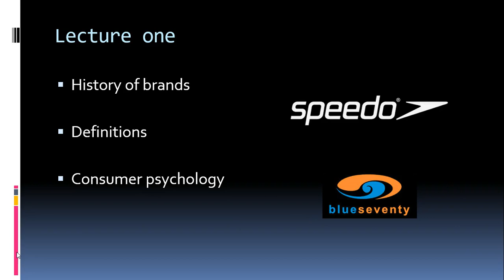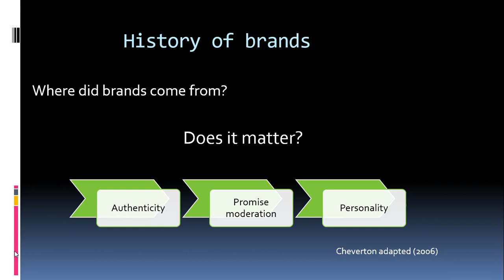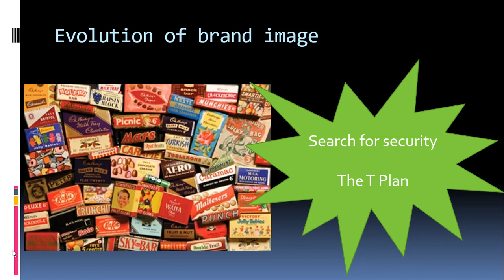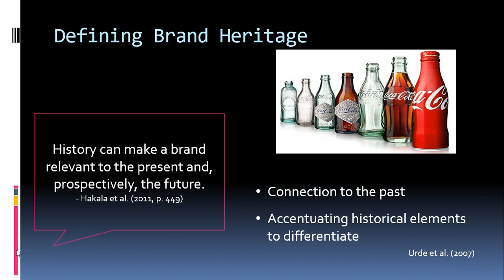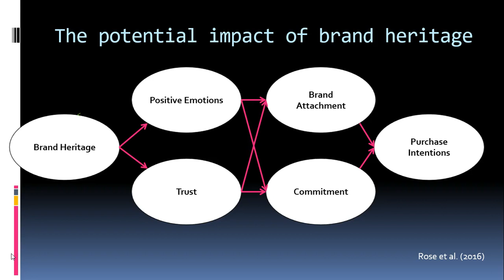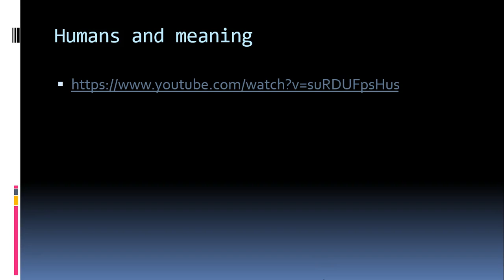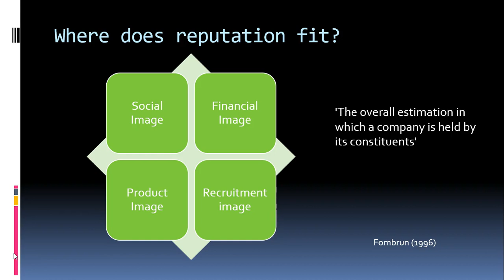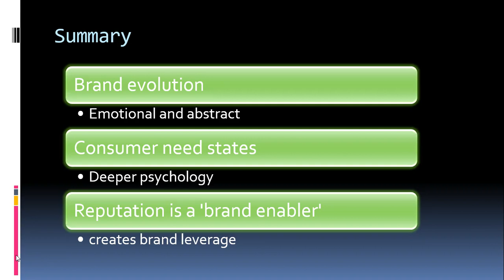BRM 2019 Lecture one The Meaning of Brands and introduction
Lecture one semester one 2019